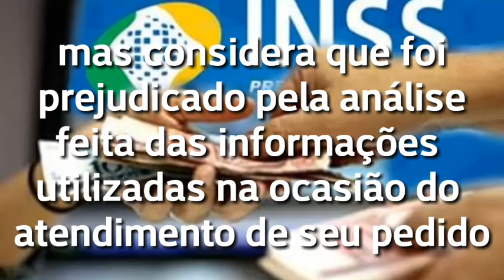Revisão Aposentadoria e Benefícios INSS 2024: Quem Tem Direito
✓ Quem tem direito de revisar a Aposentadoria do INSS?

✓ Revisão de Benefício INSS

✓ Processos de revisão de benefícios e aposentadoria INSS

✓ Revisão de Teto INSS

✓ Saiba mais sobre o processo de revisão da Previdência Social acessando o endereço acima.